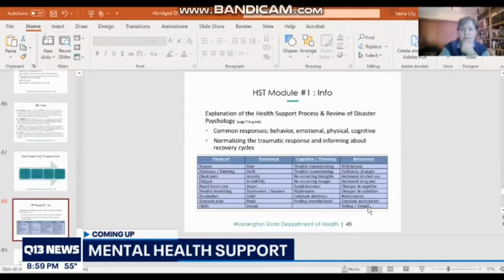KZJO Q13 News At 9 PM News Open 10/28/20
KZJO Channel 22 Seattle WA